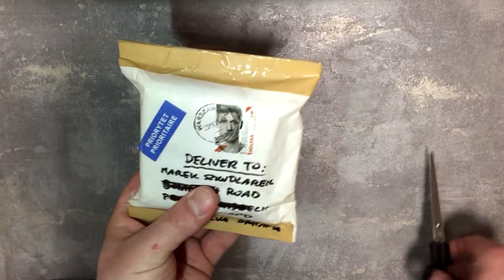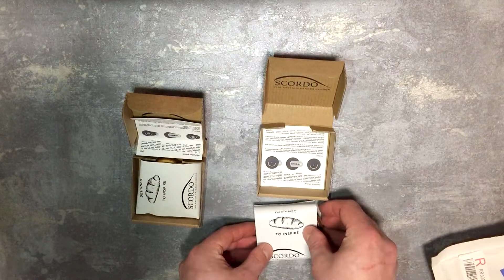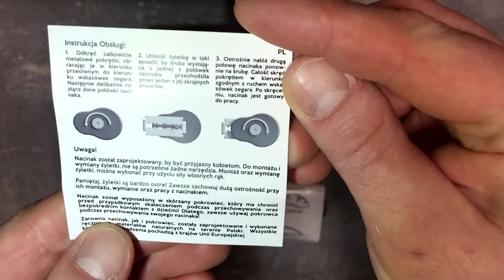UNBOXING Bread Lame Set / nożyk do nacinania chleba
I would like to show you my new toy. everybody has to have something like this at home.